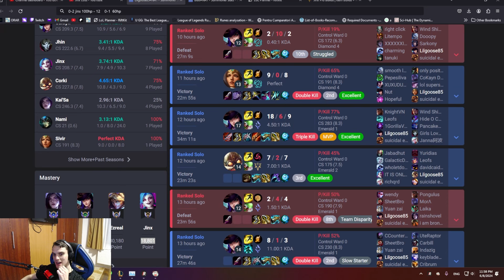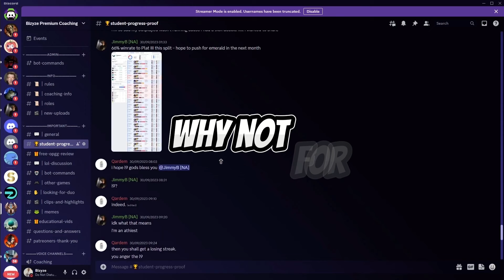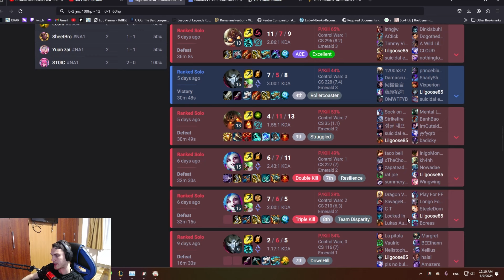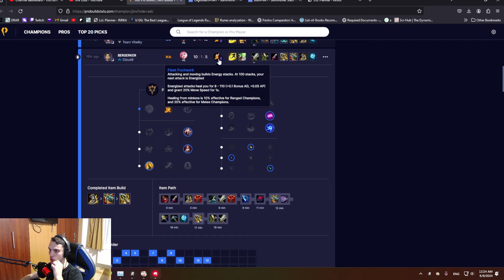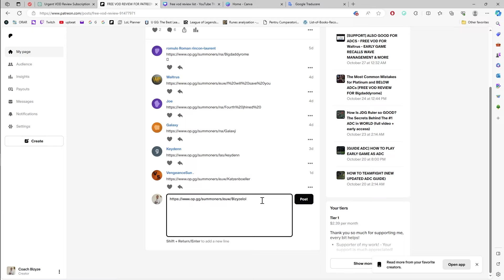The Most Advanced ADC Laning Guide You Must Watch (In-Depth)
0:00 - 1:31 - Intro
1:32 - 4:57 - Early Laning Phase Planning
4:58 - 6:27 - How Laning Mistakes Can Cost You
6:28 - 7:34 - Laning Phase Fight Discussion
7:35 - 8:41 - Coaching Promo
8:42 - 10:02 - Continuation of Lane Fight
10:03 - 15:07 - When to Greed and When to back off in lane
15:08 - 17:35 - How to Correctly Manage Your Wave
17:36 - 23:10 - How to Properly Pilot Your Champion During a Fight!
23:11 - 28:21 - How to Help Your Jungler Avoid Getting Ganked
28:22 - 34:05 - Lane Discussion
34:06 - 35:17 - Outro